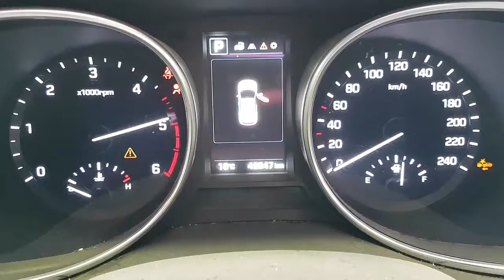WRECKING 2017 HYUNDAI SANTA FE 2.2 AUTOMATIC (C25503)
We are currently wrecking this 2017 HYUNDAI SANTA FE 2.2 AUTOMATIC (C25503).